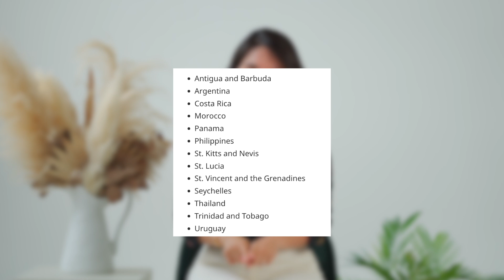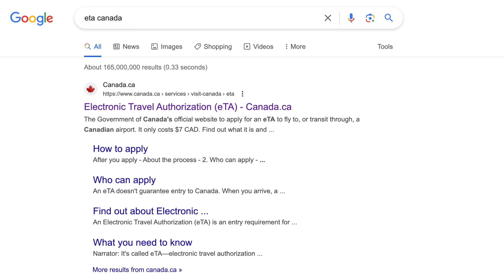Nuevos beneficios para Latino America | ¡No más visa de turismo!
Sin duda estas son noticias maravillosas que permitirán a más personas conocer Canadá antes de tomar la decisión de inmigrar. De igual modo permitirá a familias reunirse.

*Sin embargo. Además de ser ciudadanos de estos países es requerido:

✅ Tener una visa de turismo de Estados Unidos vigente o

✅ Haber tenido una visa de turismo canadiense en los últimos 10 años.

Es importante resaltar que una ETA no permite trabajar en Canadá 🚨🚨

Con amor,

Immiland

TOP MOMENTS
00:00 Introducción
00:29 Nuevos países con ETA en LATAM
01:40 Requisitos
02:57 Forma de Aplicar al ETA
03:40 Beneficios de la ETA

Somos consultores regulados en inmigración Canadiense con CICC.